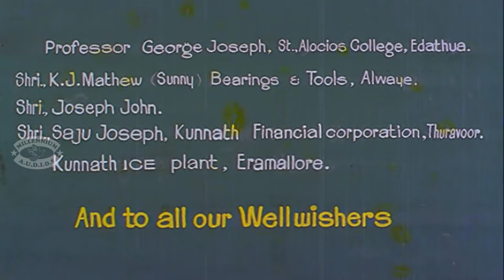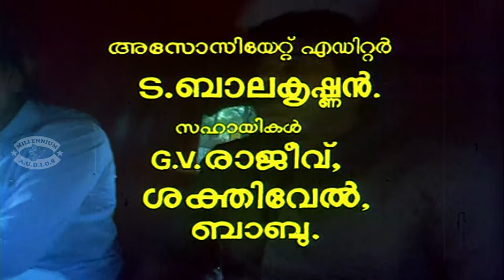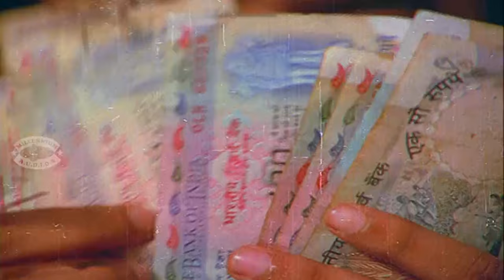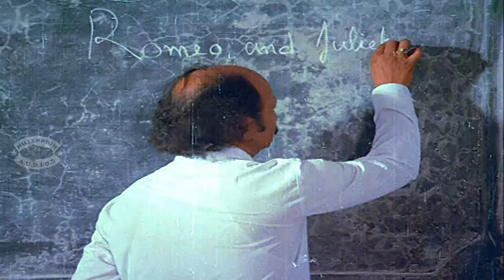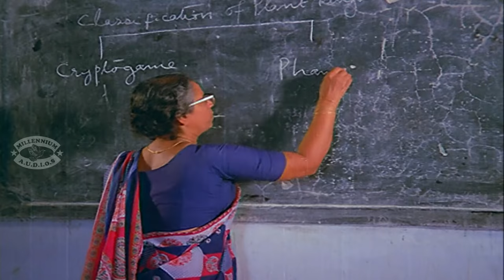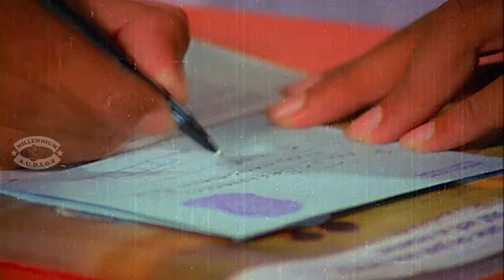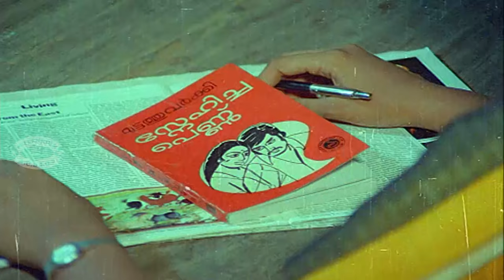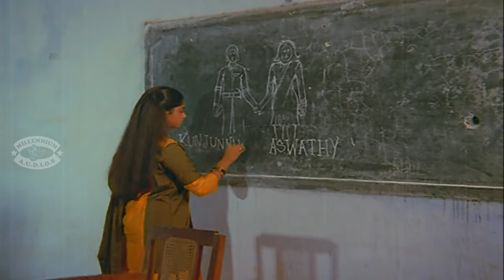Kandu Kandarinju | Malayalam Full Movie | Mammootty | Mohanlal | Rahman | Nadia Moidu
Watch Kandu Kandarinju | Malayalam Full Movie | Mammootty | Mohanlal | Rahman | Nadia Moidu

Directed by: Sajan
Produced by: Vijaya Movies
Written by: Prabhakaran Puthur
S.N. Swamy
Starring Mammootty
Mohanlal
Rahman